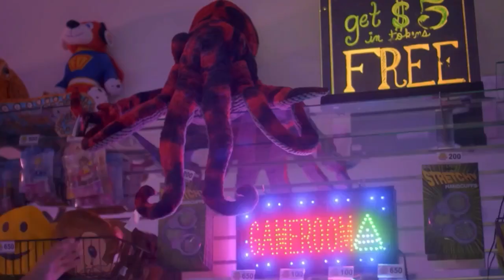Miguel Diaz // In The Air Tonight (Cobra Kai s05 spoilers!)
Song : In The Air Tonight  Sierra Eagleson (Piano Cover) - Phil Collins

Hello guys !
I absolutely love this show!   Miguel is my favourite character in the show and  I really love his evolution . Have you seen the new season? Let me know i the comments! Thanks a lot!